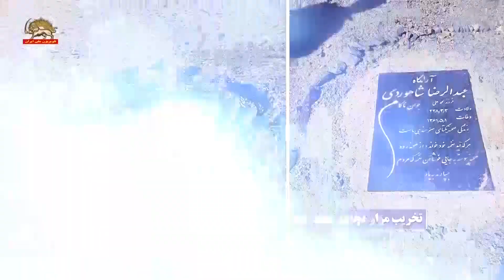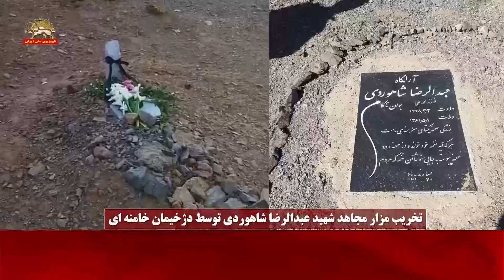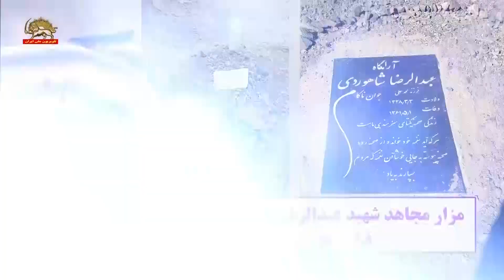دژخیمان خامنه ای ـ مزار مجاهد شهید عبدالرضا شاهوردی را تخریب کردن-۲۹ مرداد۱۴۰۱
دژخیمان هراسان خامنه‌ای در وحشت از تاثیرات انگیزاننده مزار یک قهرمان مجاهد خلق بر جوانان و کوهنوردان گلپایگان، مزار شهید قهرمان مجاهد عبدالرضا شاهوردی که در کوه‌های اطراف گلپایگان مخفیانه به خاک سپرده شده بود را د یک اقدام جنایتکارانه تخریب کردند
مزدوران محل دفن این شهید را خاک‌برداری کرده وسنگ قبر را هم شکستند و زمین را طوری صاف کردند که معلوم نباشد کسی در این محل به خاک سپرده شده است.
مجاهد قهرمان عبدالرضا شاهوردی در سال۶۱ در زندان عادل‌آباد شیراز به‌دست دژخیمان رژیم به‌شهادت رسیده بود. دژخیمان اجازه دفن پیکر این شهید را در قبرستان شهر به خانواده وی نداده بودند و پدر عبدالرضا مجبور شده بود پیکر فرزندش را مخفیانه در کوه‌های اطراف گلپایگان دفن کند. محلی که کوهنوردان آن منطقه به آن دشت عبدالله می‌گویند.
پس از این جنایت رذیلانه رژیم آخوندی، کوهنوردان آن منطقه که به محل دفن این مجاهد قهرمان آشنایی داشتند توانستند دوباره همان محل را به شکل مزار درآوردند.
مجاهدان شهید زهره و زهرا شاهوردی نیز دو تن دیگر از شهیدان سرفراز خانواده شاهوردی هستند که در عملیات فروغ جاویدن به‌شهادت رسیدند.
دژخیمان خامنه‌ای در یک اقدام جنایتکارانه دیگر، مزار پدر و مادر این شهیدان مجاهد را تخریب کردند و عکسهای مجاهدان قهرمان عبدالرضا و زهره و زهرا شاهوردی را که در این مزارها بود با خود بردند.